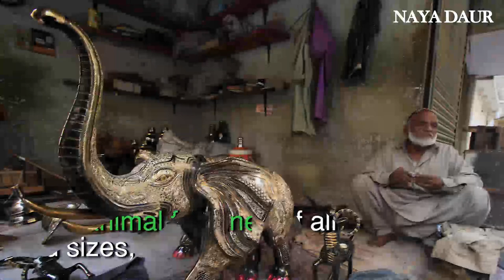The Story of Karachi's 'Peetal Gali' (Brass Market)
Peetal gali, Karachi is the center of intricate brass work and one the finest displays of craftsmanship. From animal figurines of all shapes and sizes, even T-rexs to ashtrays, goblets, vases, candle stands and lanterns, everything is crafted from scratch here.